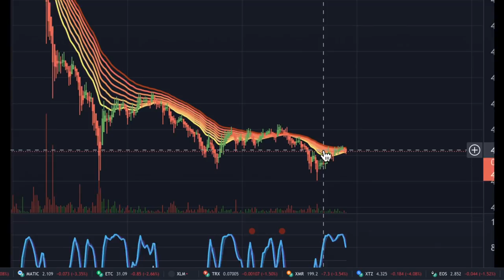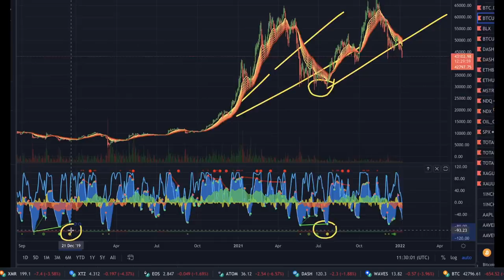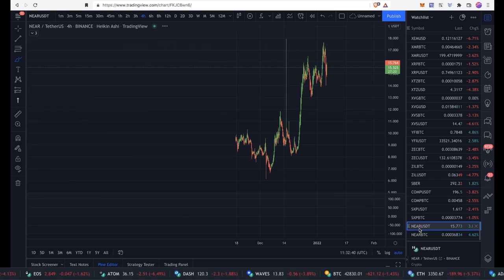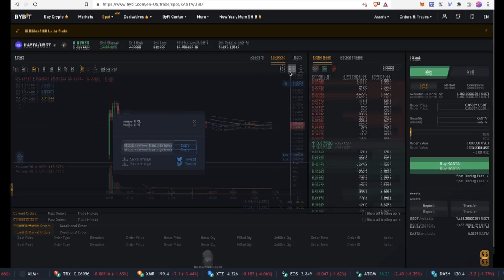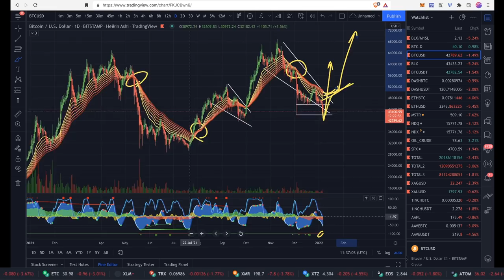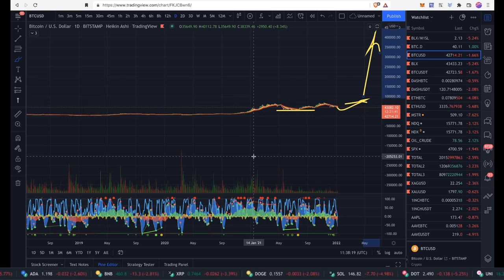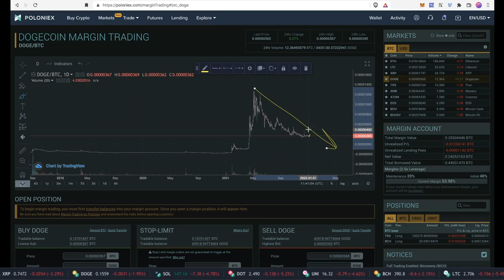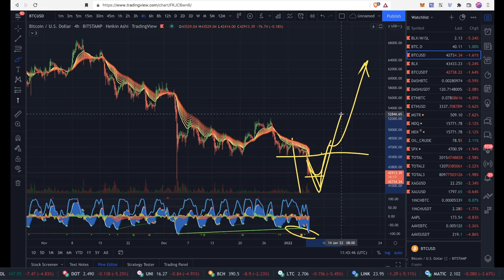БИТКОИН: ОТСКОК НЕИЗБЕЖЕН! МЫСЛИ ПО РЫНКУ + NEAR, KASTA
🎧 Музыка в конце: Kapus - Get Thiz

BTC: 1JcJgpSHbrRwgnvLeteXNfNXxLgpDuxyMP
ETH: 0xC8b0CF755bec8155D371676D77A579D7E15fd7eD
DASH: XuhZGGGezSEqnDq5ETBkiMc4ARfS6UxQAi
LTC: LfGpGJjkcrgZV12VNnQdEx79uHgeHSS8oG